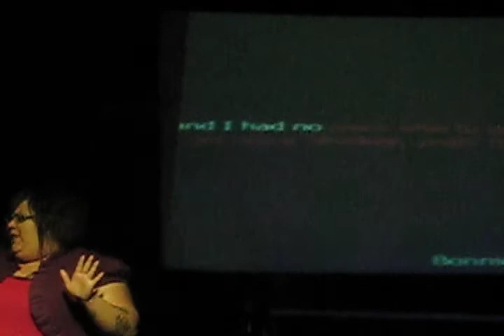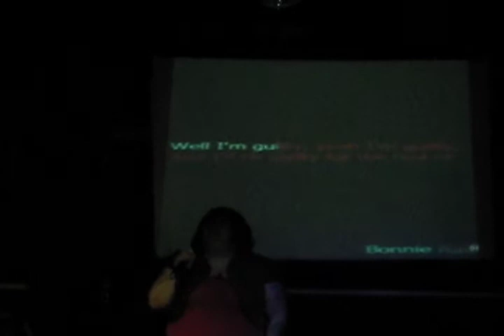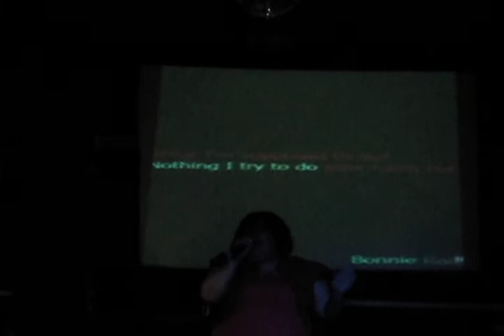Teresa Schultz Sings "Guilty"